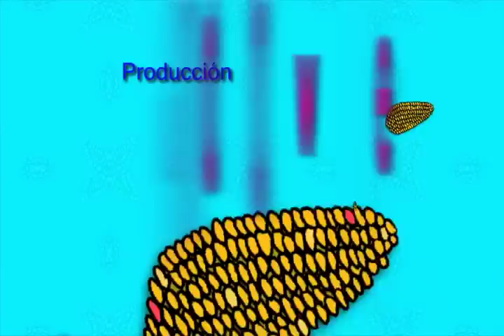Con sabor a Perú: Papa rellena con sangrecita - Cap 1